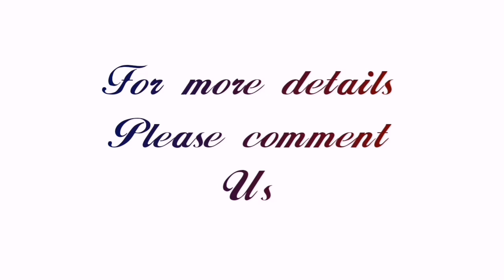Beauty parlour | Hair styles | Bridal | Party | function